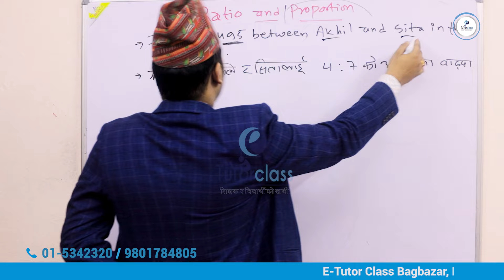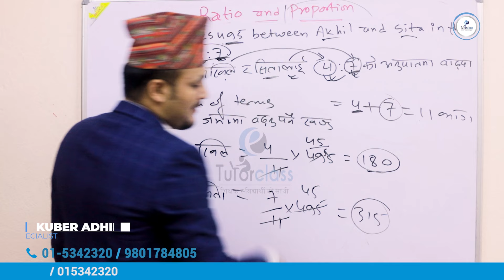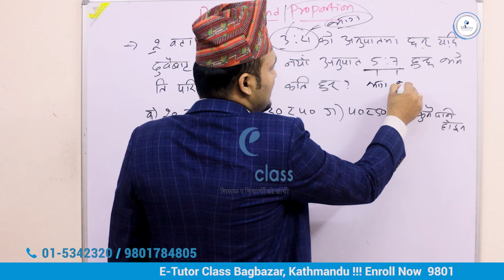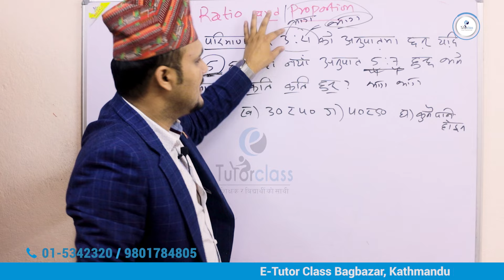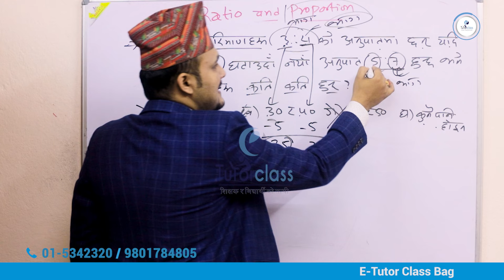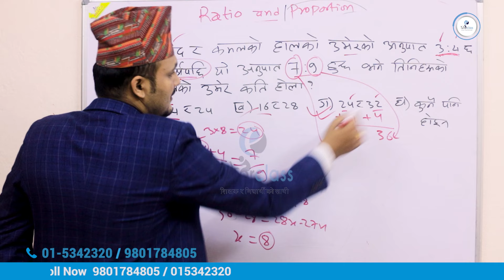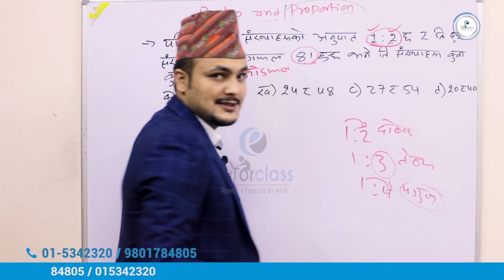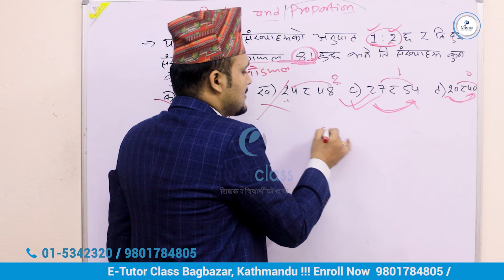(अनुपात तथा समानुपात) RATIO & PROPOTION Part -I By Kuber Adhikar | e-tutor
(अनुपात तथा समानुपात) Part -I | e-tutor
शिक्षक सेवा आयोग (प्रा.वि/मा.वि/नि.मा.वि) को महाकुम्भ Season-2
का सम्पूर्ण विध्यार्थीको लागी अति उपयोगी, पहिला सोधिएका र सम्भाभित सबै प्रश्नहरु समाबेश गर्नेछौ |
कृपया पेज फलो गर्नुहोला | Please Follow the page E-TutorClass
नासु, खरिदार / Kuber सरको free Class I सम्पूर्ण IQ क्लासको लागि Follow गर्न नभुल्नु है